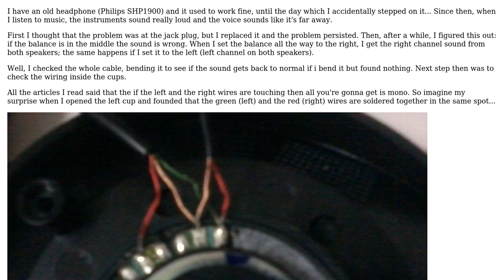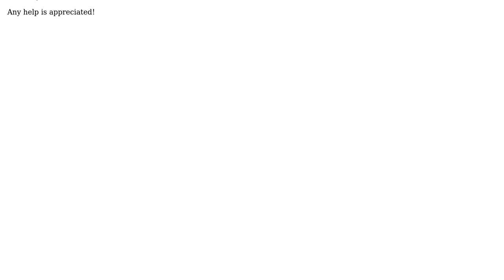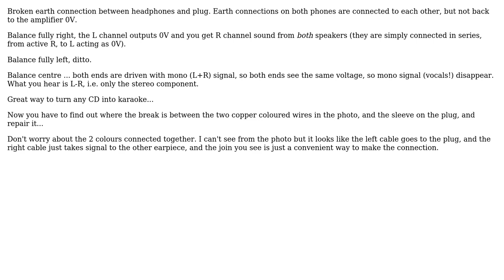Electronics: Stereo heaphone doesn't work properly when the balance is centered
With thanks & praise to God, and with thanks to the many people who have made this project possible! You are responsible for your own actions.